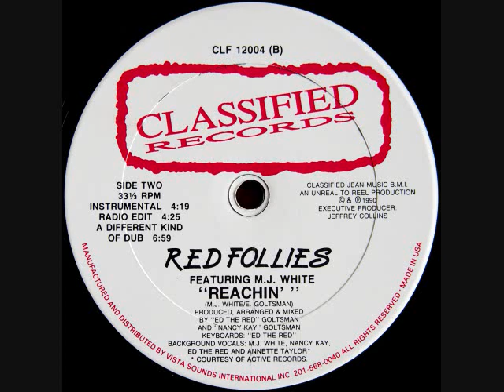Red Follies ft.MJ White - Reachin' (Instrumental Mix)(1990)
Backing Vocals – Annette Taylor, Ed The Red, M.J. White, Nancy Kay
Executive Producer – Jeffrey Collins
Keyboards – "Ed The Red"
Producer, Arranged By, Mixed By – "Ed The Red" Goltsman*, "Nancy Kay" Goltsman
Vocals [Featuring] – M.J. White
Written-By – E. Goltsman, M.J. White

My private collection of 90's HOUSE used and mint vinyls are available on DISCOGS